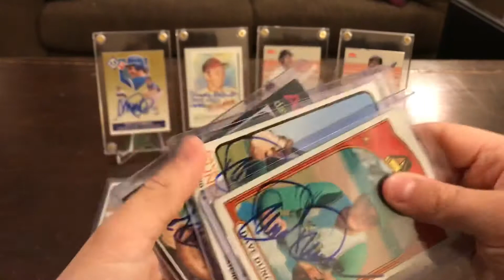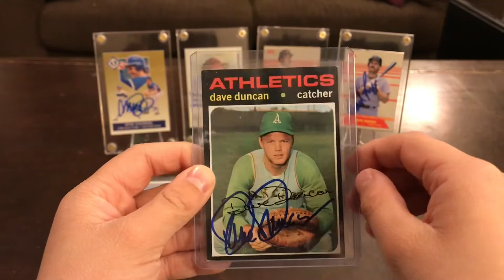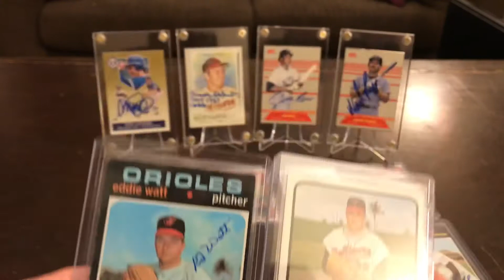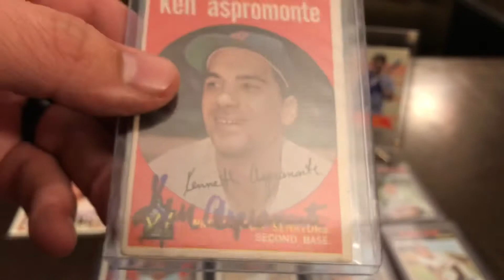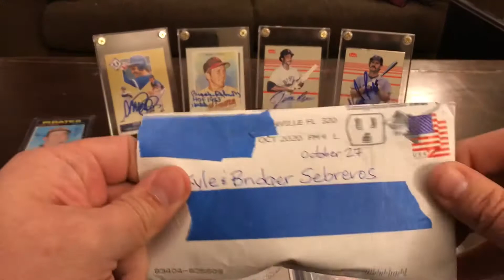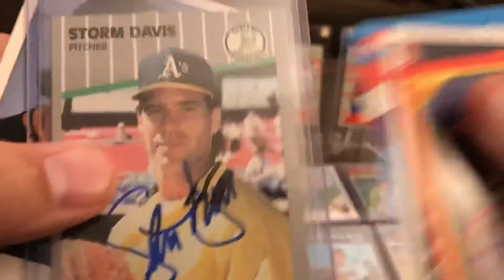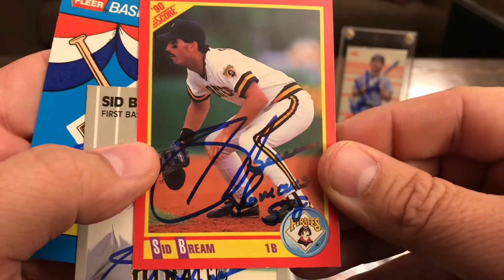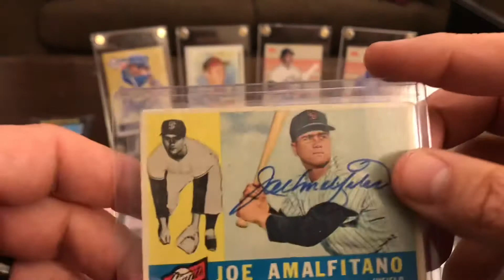TTM#13 - 9 Successful Returns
TTM #13
In this video, Ronnie, Kyle and Bridger are revealing Through the Mail (TTM) autographs.  We are opening 9 envelopes from 9 different baseball players.  Awesome returns!

Our channel is sharing the card collecting hobby as a family and being able to spend quality time together. We post videos that include pack openings, TTMs, LCS Pickups.  We also post videos that share portions of our collection and what we take pride in. We primarily open baseball cards, but enjoy others sports and non-sports like Pokemon.

Introducing the stars: Bridger (7 years old) and Kyle (9 years old). They love sports and are awesome in what ever they put their minds towards. Ronnie is the proud dad of these boys.